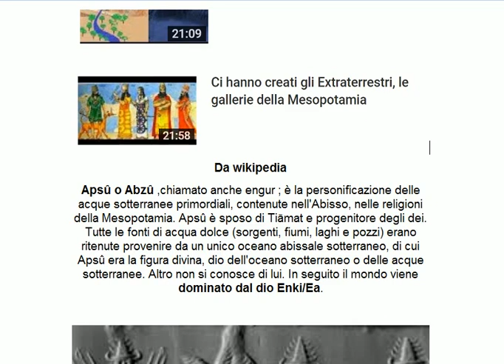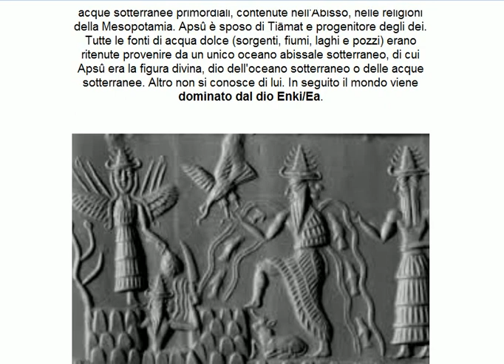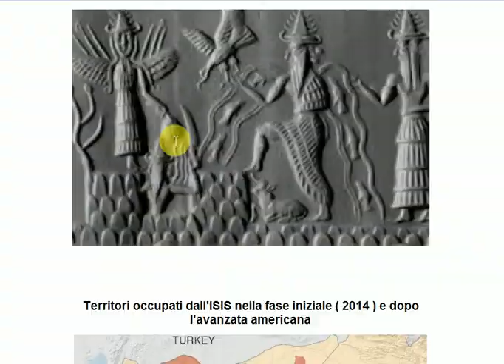ISIS gli extraterrestri sono in mezzo a noi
Alla ricerca di impianti alieni in Mesopotamia che dovrebbero realizzare la desalinizzazione delle acque, abbiamo trovato una strana struttura geologica che potrebbe essere la gliglia di condensazione del vapore provenienti dalli strati caldi della crosta terrestre per mezzo di pozzi di trivellamento.
Stranamente queste infrastrutture si trovano sotto il controllo dell' ISIS.